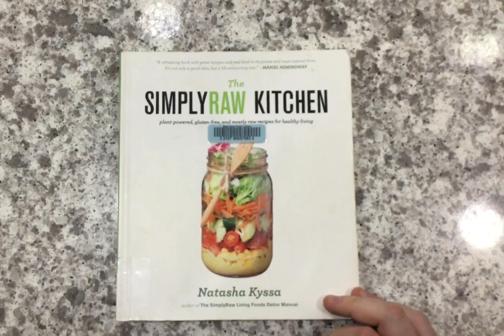Cookbooks for every lifestyle... like it or not.